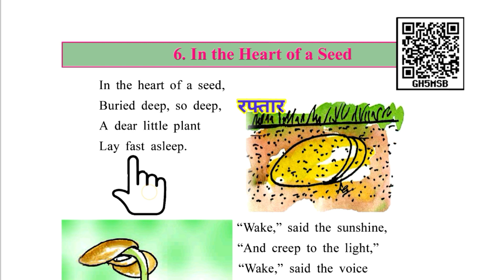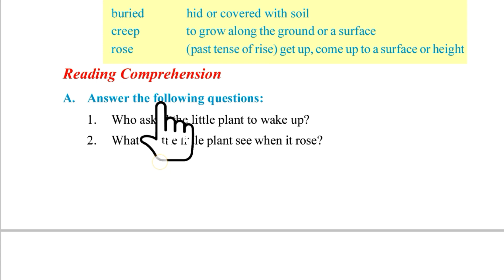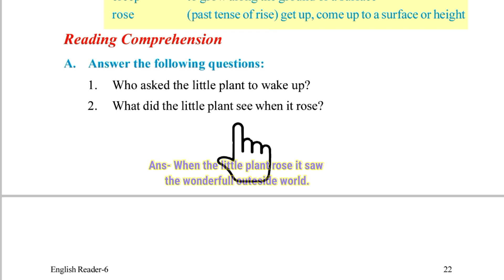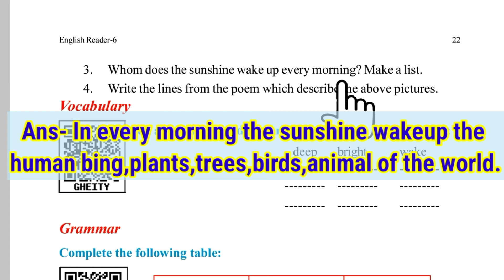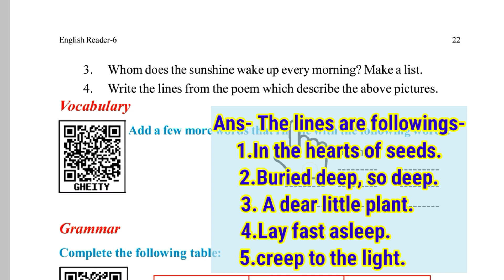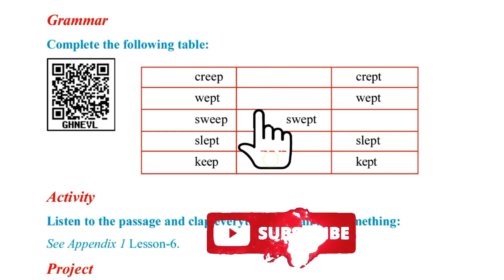class 6 english chapter 6 / class 6 in the heart of seed question answer / shiv sahu sir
class 6 english chapter 6 / class 6 english chapter 6 in the heart of seed question answer

class 6 english chapter 3 / class 6 english chapter 3 pretending question answer / allrownder guruji

class 6 english chapter 3 / class 6  english chapter 3 pretending question answer

class 6 english chapter 3 / class 6 english chapter 3pretending question answer

video highlight
pretending
 the fish and the wish
pretending question answer
pretending class 6
lesson 3 pretending
कक्षा 6वी अंग्रेजी
कक्षा 6वी अंग्रेजी question answer
pretending
pretending,duck and fish,duck eating fish,fish duck,bombay duck fish,the fish and the duck,bombay duck dry fish recipe,bombay duck fish recipe

class 6 english chapter 2 / class 6 english chapter 2 the sun goes on a holiday question answer

class 6th english the sun goes on a holiday question answer || class 6th english chapter 2 question answer

Class 6 the sun goes on a holiday, Chapter 2 | Question and answer, Writing, Activity | chhattisgarh board | the sun goes on a holiday

Writing/Activity
conversation
Class 6 question and answer,
class 6 the sun goes on a holiday,
the sun goes on a holiday chhattisgarh board,
class 6  the sun goes on a holiday question answer,
question and answer the sun goes on a holiday,
 question and answer class 6 ,
Class 6 the sun goes on a holiday chapter 2 ,
class 6 lesson 2 the sun goes on a holiday,
question answer class 6,
conversation question answer,
Class 6 chapter 2 the sun goes on a holiday, the sun goes on a holiday,
SKG NEW KNOWLEDGE, class 6 question answer, lesson 2 class 6 Question and Answer,

the sun goes on a holiday question answer
SKG NEW KNOWLEDGE
class 6 question answer
lesson 2 class 6 Question and Answer